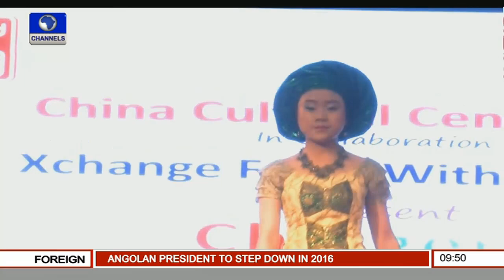Chinese Cultural Centre Hosts Made-In-Nigeria Fashion Show